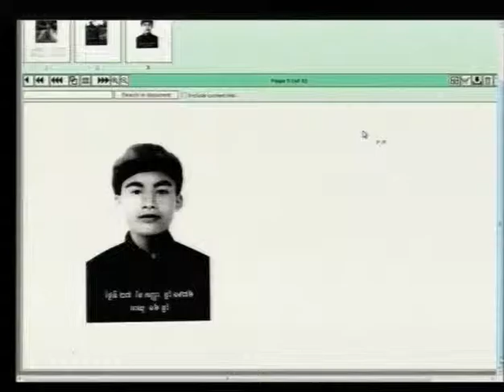Session 3 - 29 November 2016 - Case 002/02 - FL/KH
Hearing of the Witness Ms. Kheav Neab